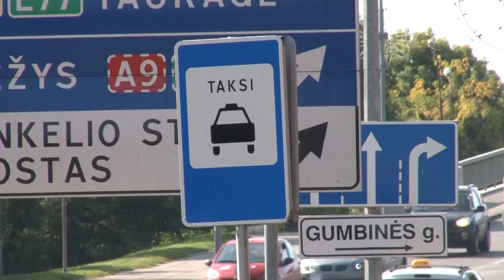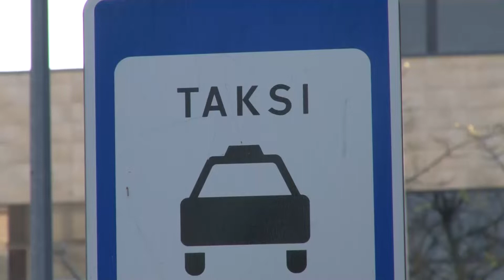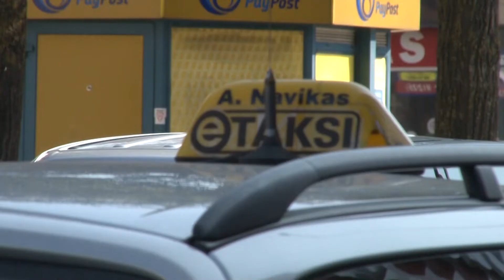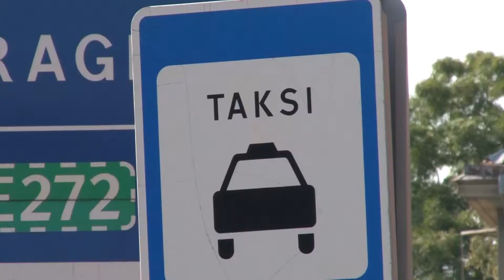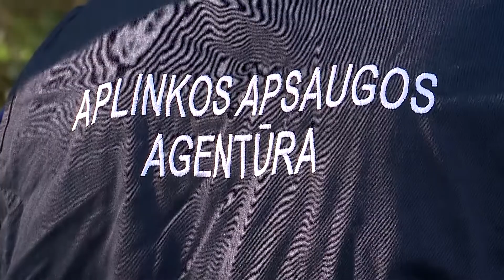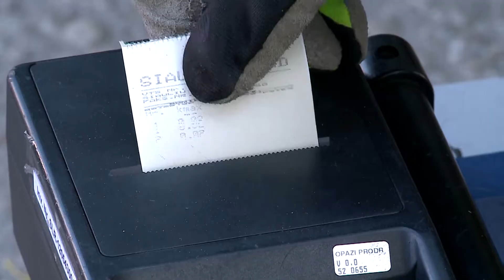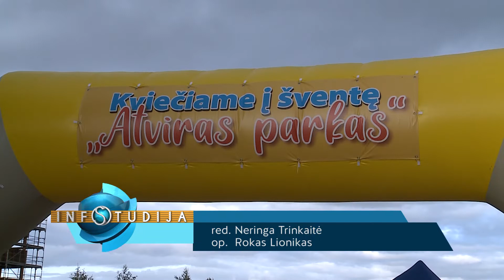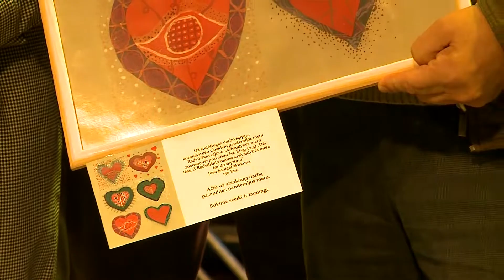Infostudija 2020-09-16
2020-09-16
Šiauliečiai ir taksistai norėtų daugiau taksi stotelių mieste
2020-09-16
Reido metu tikrintas automobilių išmetamųjų dujų anglies monoksido kiekis
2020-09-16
Visuomenei pristatytas atsinaujinęs Radviliškio miesto Eibariškių parkas